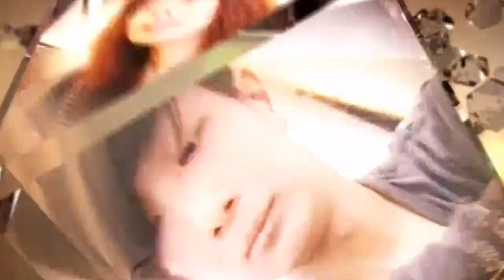昇旗易檔案〈恐怖在笑〉